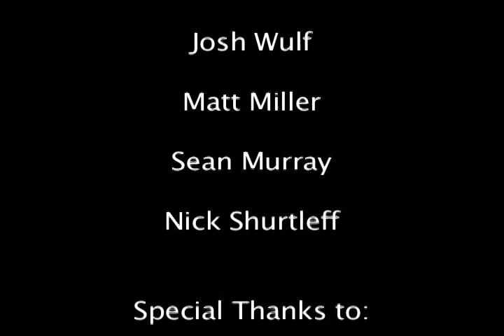The Lost Ones (The Azazel Chronicles)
A college student returns back to his dorm tired and ready for bed, but his fatigue soon turns into fear after discovering soon after walking through his dorm door. This video is part of The Azazel Chronicles.